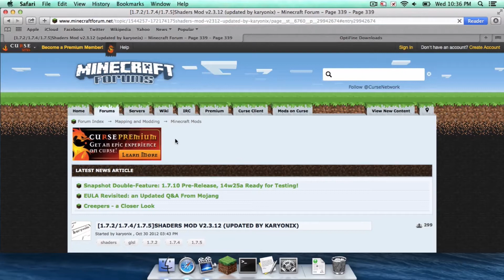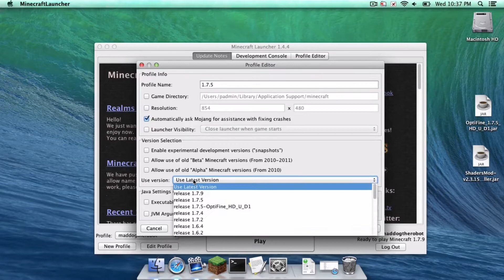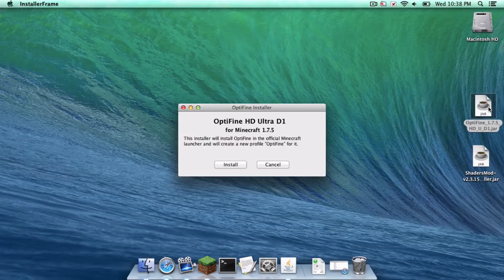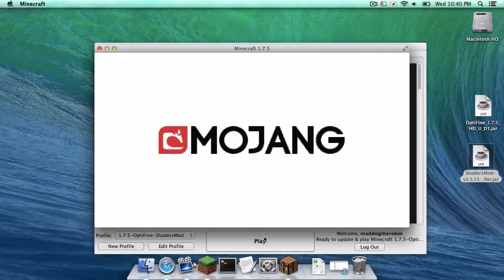How to Install Shaders for Minecraft 1.7.5 (Mac)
This is a Minecraft tutorial on how to install Shaders for Minecraft 1.7.5 on Mac. It requires Mac OSX operating systems 10.7.3 or later. Java 7 is also required for this tutorial.

● NEW Shaders link. Still look at the one I referred to know where you are going.

● Scroll to the bottom of this forum post and have your go at a couple of different shaderpacks and see which ones are compatible

Minecraft Servers
● mc.hypixel.net
● play.mcnext.net